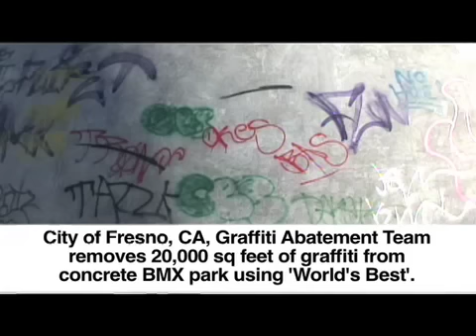'World's Best' graffiti removal. Take a look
Graffiti removal done right by professionals.  Let 'World's Best' graffiti removal products amaze you!